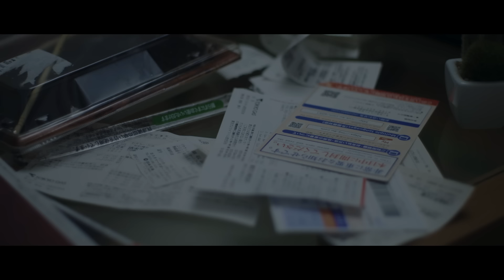TENSONG『月が綺麗 (The moon is beautiful.)』【Official Music Video】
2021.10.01  DIGITAL SINGLE「月が綺麗」(The moon is beautiful.)

- About Music –
Lyricist:Takabo
Composer : Takabo

Dancer : 颯希(SATSUKI)
Cast : 清水こづえ
Director : 伊藤聖也
Assistant director : 石井克明
Cinematographer : 濱田俊介
Camera assistant : 太田隆之、古仲優菜
Production manager : 小倉翔平、吉田竜大
Producer : WEST GROUND、野村貴宏

◆Profile
「一人一人に寄り添った楽曲を届けたい」という共通の思いで繋がり、2020年4月に大学の同級生で結成された、Vo.たか坊、DJ.アルフィ、Gt.拓まんの3人で構成される音楽ユニット。

独特の編成から生み出されるオリジナル楽曲や、たか坊のハイトーンボイスを生かしたカバー曲がSNSで話題を呼び、結成から2年でTikTok フォロワー86万人超、YouTubeの総再生回数4800万回再生を突破。
メンバーの実体験に基づいたオリジナルソングが話題を呼び、中高生を中心に幅広い年代に注目されている。

グループ名には、『聴いた人それぞれに寄り添うことができる”十人十色”の音楽を届けたい』という意味が込められている。